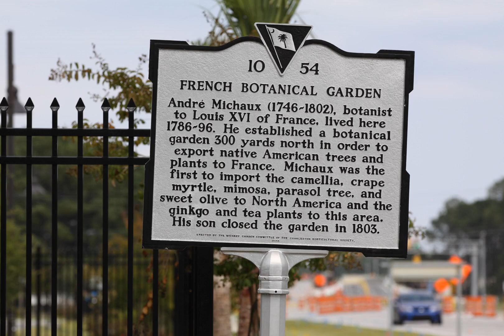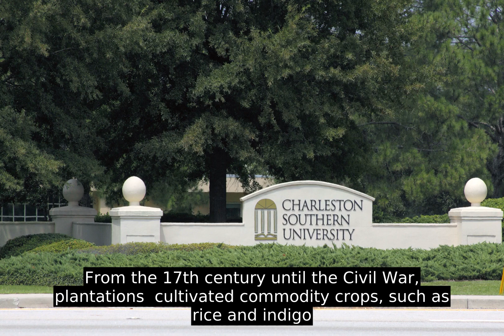North Charleston, South Carolina - Top Facts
From the 17th century until the Civil War, plantations  cultivated commodity crops, such as rice and indigo